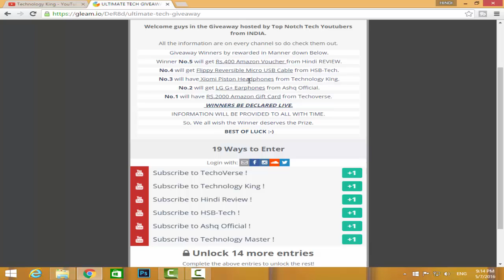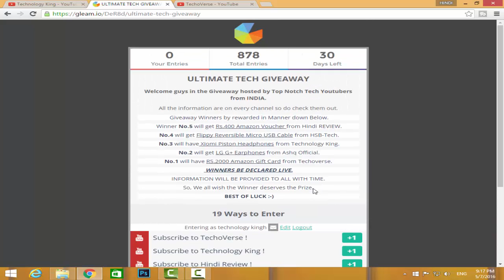Ultimate Tech Giveaway